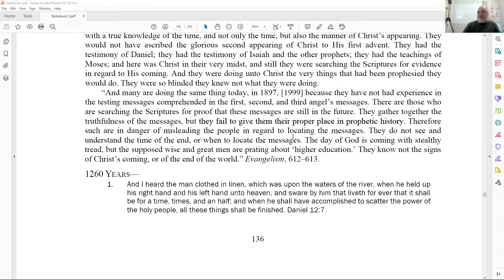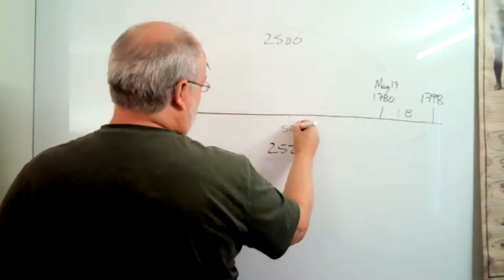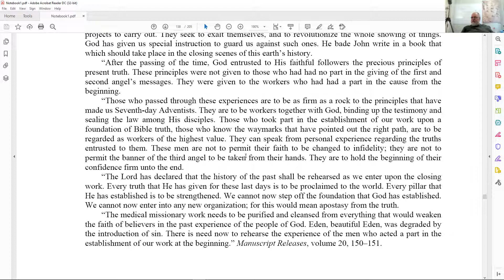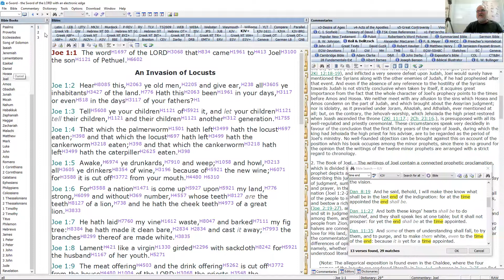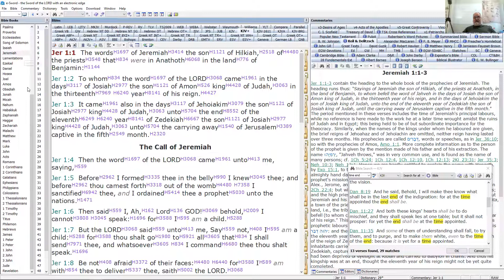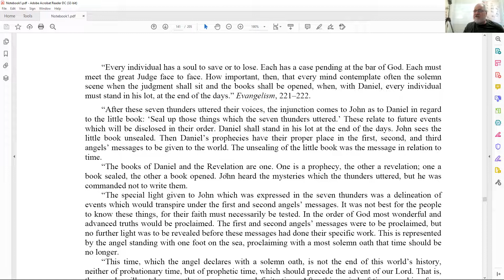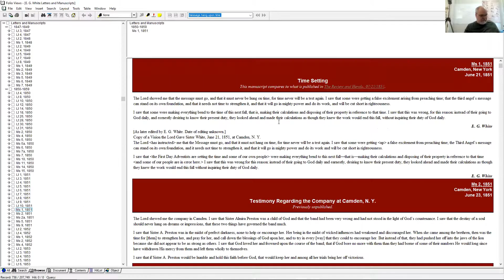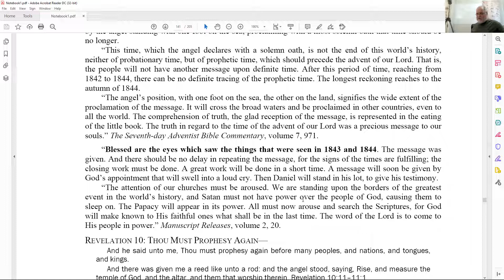92. Examining the Foundation - July 12, 2021